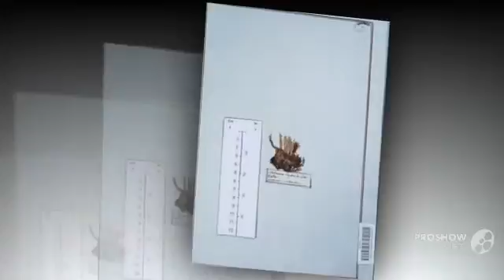Cladonia elongata - fungi kingdom